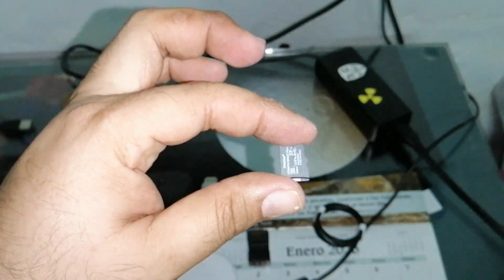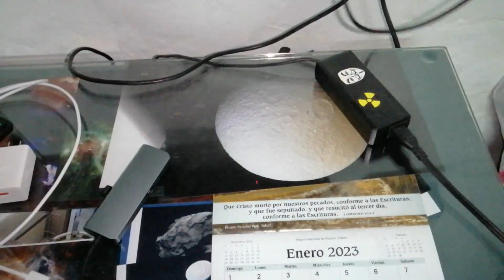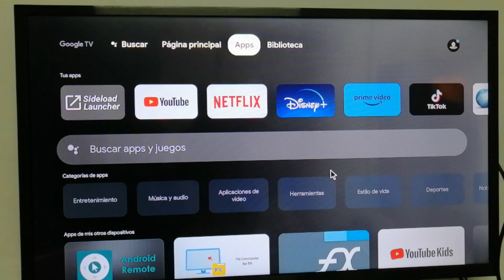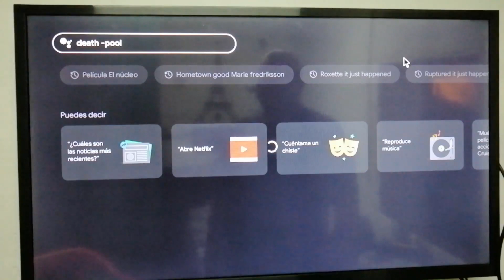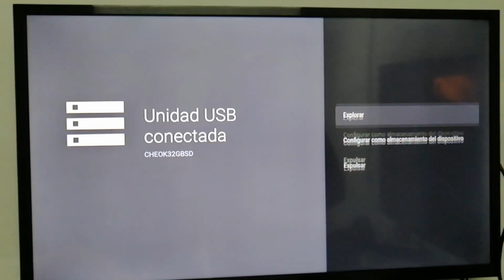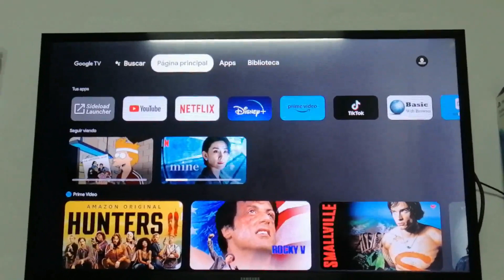GOOGLE CHROMECAST-CONFIGURACION DE HUB MULTIPUERTOS (MEMORIA SD, TECLADO, MOUSE)